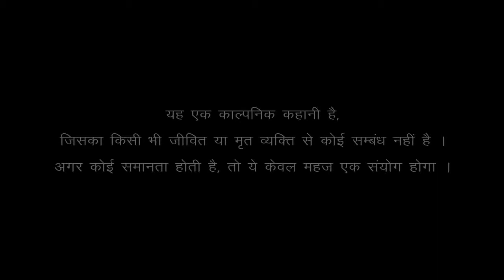New Horror Moovie 2020 AAKHARI RAAT ¦¦ OFFICIAL MOVIE